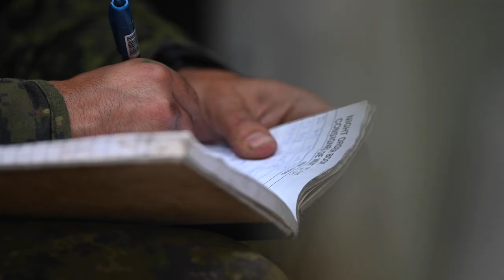Exercise Rampart Strike 14-18 August 2022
This video captures the highlights of Exercise RAMPART STRIKE (14-18 August) from the preparation, deployment, clear, seize, cross and destroy to redeployment. Our equipment is unrivalled; our people are well trained and our resolve is strong. 📹 Cpl Mark Wanzel, CAF WeAreNATO 5YearsAsOne StrongerTogether @MehanizetaBrigade @ForcatArmatosura @CAFOperations @ArmadaCeskerepubliky @Forsvaret @USArmyEURAF @EsercitoItaliano Montenegro VojskaCrneGore @21BSP @slovenianarmedforces @EMADmde.es @ozbrojenesily @MFAIceland NorthMacedonia @NATO @TFLPUBLICAFFAIRS @hqmncne